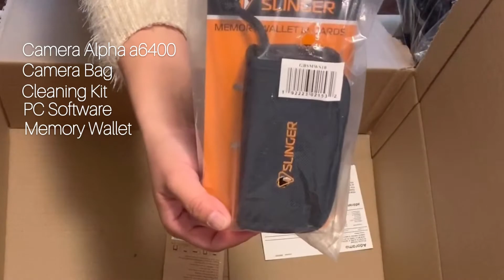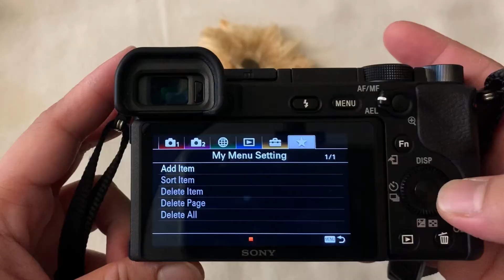Sony Alpha a6400 Unboxing | MeetChyVlogs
Hi guys! Join me to unbox my new Sony Alpha a6400 camera. I am so excited to use this on our next travel vlog. I hope you enjoy and found this video helpful. ☺

LET’S CONNECT:
livelovetravelforever

🎵Music🎶
Golden Hour by Vlad Gluschenko